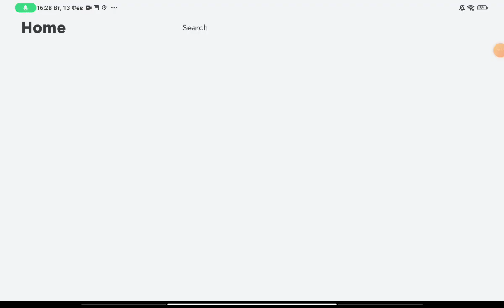13 февраля 2024 г.